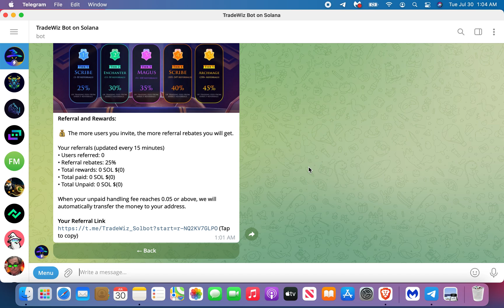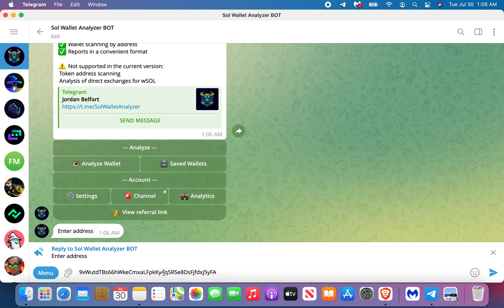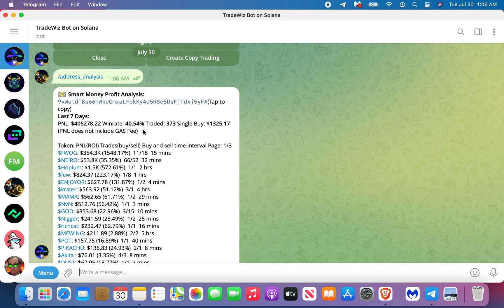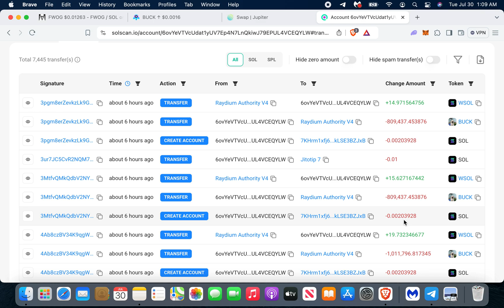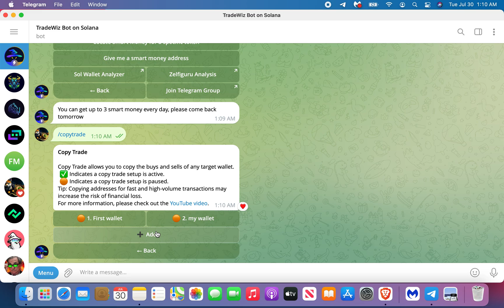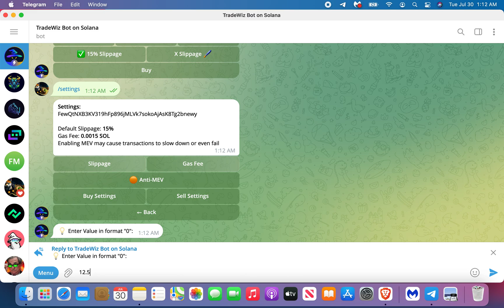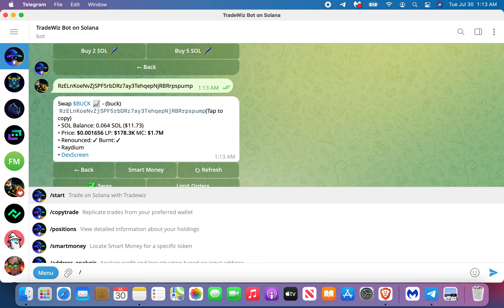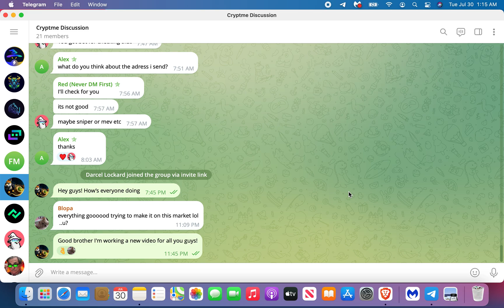How to Copy Trade like a Pro Using TradeWiz (full setup and run down)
Hey guys I'm back with another copy trading video this time I'm showing how to use TradeWIz with all if it's functional components when it comes to Copy Trading. It's not only the fastest copy trading bought out there it also is jam packed with useful tools to find and analyze successful wallets saving you time and money on manual labor doing it on your own. I'm also going to show you exactly how I configure my settings